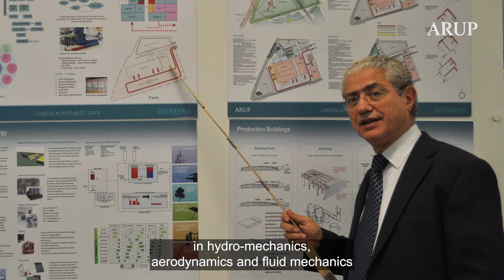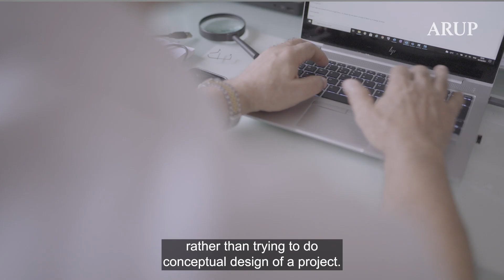Dr Davar Abi-Zadeh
Arup Fellows exemplify exceptional talent, technical or professional expertise, vision and ingenuity, both at Arup and within the global industry.

Arup Fellow, Davar Abi-Zadeh, talks about his 40-year career at Arup. With a passion for teaching and inspiring the next generation, Davar continues to pass on his expert knowledge and technical excellence to future engineers.

From the ventilation design of the 2nd Avenue subway in New York, to controlling the environment inside the baggage handling tunnel at Heathrow airport, Davar has worked on many exciting projects around the world, paving the way for future activity of this kind.